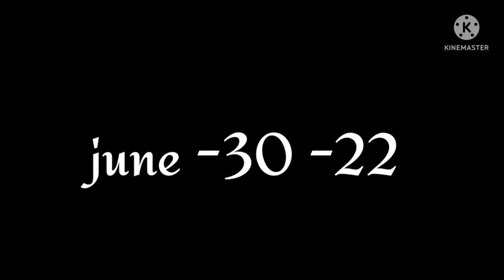Latest Railway jobs in telugu 22 Railway jobds in telugu 22 10th class jobs in telugu 22